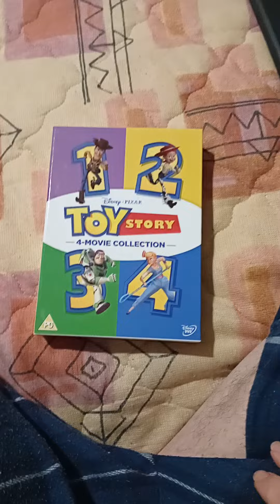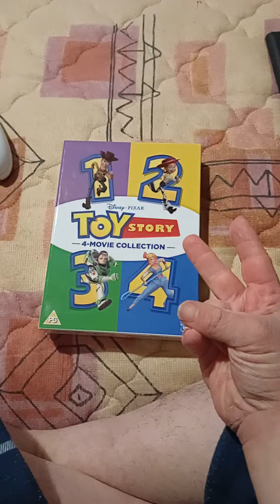toy story. 1